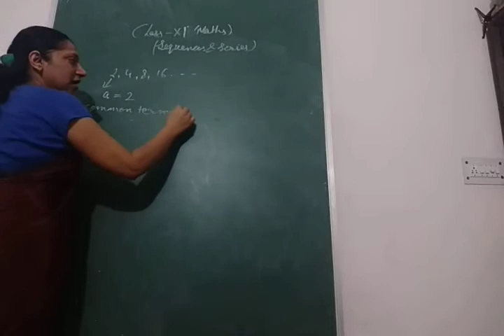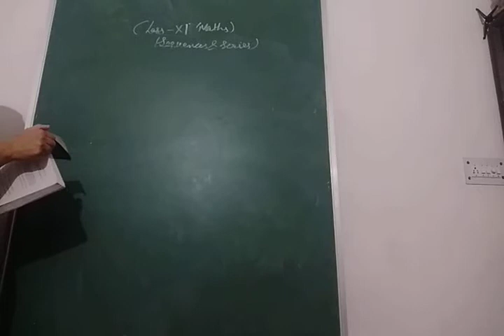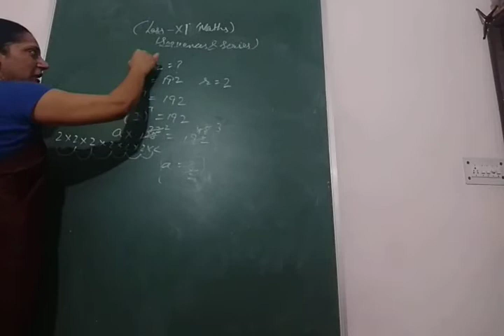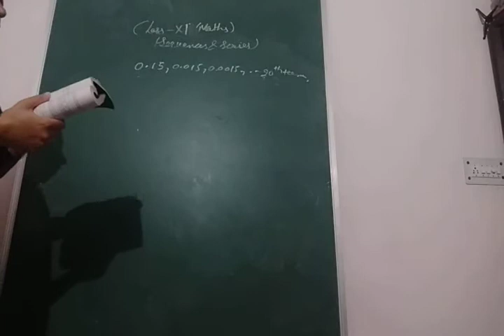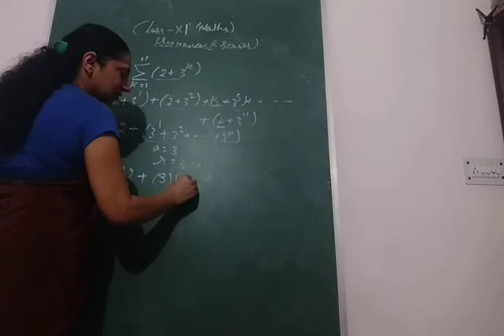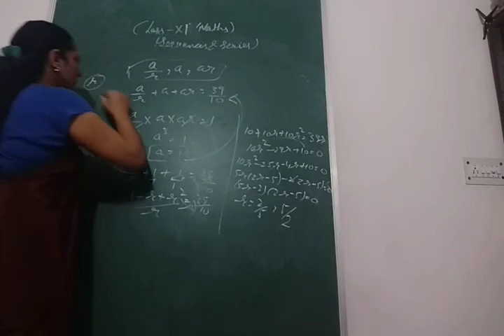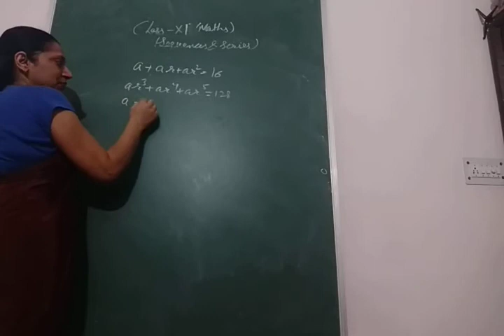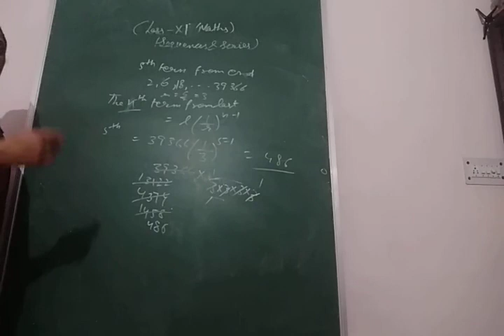Class 11- Applied Maths - Chapter 6 - Sequences and Series: Part III